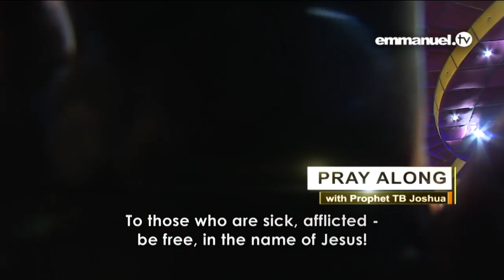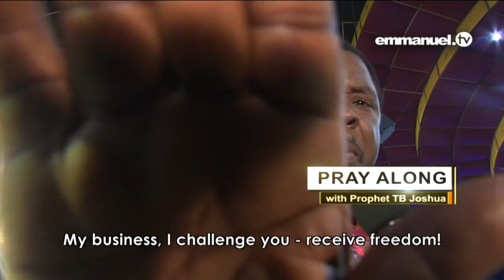CHALLENGE YOUR SITUATION FOR FREEDOM!!! TB Joshua Prayer For Viewersvia torchbrowser com